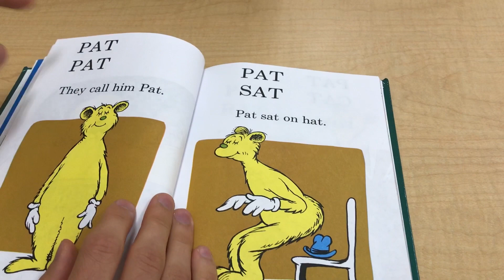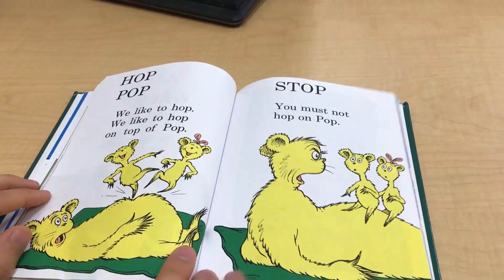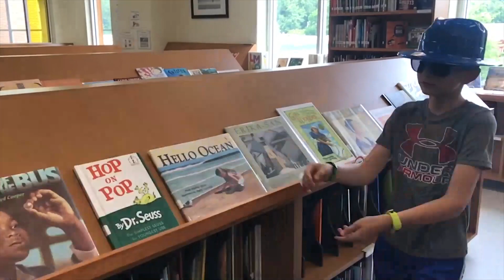REWARD VIDEO: "Hip-Hop on Pop" Rap Parody!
More videos are coming! Stay musical over the summer Westies!